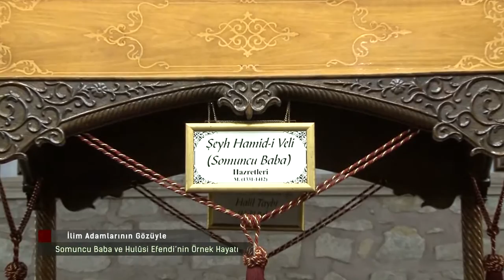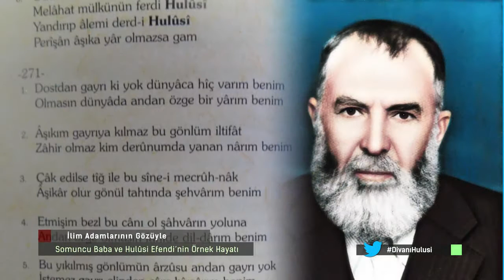Prof Dr Yakup Çelik | Somuncu Baba ve Hulusi Efendi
Prof.Dr. Yakup Çelik Somuncu Baba ve Hulusi Efendi'yi anlatıyor.

Osmanlı Coğrafyası’nın manevi mimarlarından Şeyh Hamid-i Veli Somuncu Baba Hazretleri, Osmanlı Padişahı Yıldırım Bayezid Han zamanında yaşamıştır. Miladi 1331 tarihinde Kayseri'nin Akçakaya köyünde doğmuştur. Anadolu'yu manevi fetih için gelen Horasan erenlerinden Şemseddin Musa Kayseri'nin oğludur. Soyu Peygamber Efendimiz (s.a.s)'e ulaşır, 24. kuşaktan torunudur, Seyyiddir. Şeyh Hamid-i Veli Hazretleri ilk tahsilini babası Şemseddin Musa Kayseri'den almıştır. Bilge kişiliği olan Şeyh Hamid-i Veli Hazretleri, ilim alanındaki çalışmalarını Şam, Tebriz ve Erdebil'de sürdürmüştür. Alaaddin Erdebili'den ve Bayezid-i Bistami'nin ruhaniyetinden manevi terbiye almıştır.

Dini ve dünyevi ilimlerle ilgili icazet alarak, irşad vazifesi için Anadolu'ya dönmüş Bursa'ya yerleşmiştir. Bursa'da çilehanesinin yanında yaptırdığı ekmek fırınında somun pişirip çarşı pazar dolaşarak "Somunlar Müminler" nidasıyla insanlara ekmek dağıtmıştır. Bu sebeple Şeyh Hamid-i Veli Hazretleri, Somuncu Baba ve Ekmekçi Koca olarak da tanınmıştır.

Bursa Ulu Cami'nin açılış hutbesini Şeyh Hamid-i Veli Hazretleri okumuş, hutbede Fatiha Suresini yedi farklı şekilde yorumlamıştır. Bu olağanüstü hutbeyi dinleyen cemaat Şeyh Hamid-i Veli Hazretlerine büyük bir teveccüh ve tazim göstermiştir. Manevi kişiliği ve bilgelik yönü ortaya çıkan Şeyh Hamid-i Veli Hazretleri şöhretten korktuğu için talebeleriyle birlikte Bursa'dan ayrılarak önce Aksaray'a daha sonra da Darende’ye gelmiştir. 1412 (h. 815) tarihinde Darende'de ebedi âleme göç eden Şeyh Hamid-i Veli Hazretlerinin cenâze namazını en meşhur talebesi Hacı Bayram-ı Veli kıldırmıştır. Kabri şerifleri, kendi zamanında halvethane olarak kullanılan, misk ü anber kokulu, şimdiki Şeyh Hamid-i Veli Camii içerisindedir.

Asrımız mutasavvıflarından Âlim, mütefekkir ve Divân Şâiri Es-Seyyid Osman Hulûsi Efendi Hazretleri 12.Kuşaktan Şeyh Hamid-i Veli Hazretlerinin torunudur. O, soyunun güzelliğini hayatına yansıtmış ve ömrünü insanlığa hizmete vakfetmiştir. Aynı zamanda mutasavvıf bir şâir olan Osman Hulusi Efendi’nin Divân-ı Hulûsi-i Dârendevî, Mektubât-ı Hulûsi-i Dârendevî ve Şeyh Hamid-i Veli Minberinden Hutbeler adlı eserleri mevcuttur. Yapmış olduğu hizmetleri 1986 yılında kendi adıyla kurulan Es-Seyyid Osman Hulusi Efendi Vakfı adında toplayan Osman Hulusi Efendi 1990 tarihinde vefât etmiştir. Kurduğu vakfı tarafından 1991 yılından itibaren düzenlenen Sempozyum, Panel ve kültür etkinlikleri programları vesilesiyle Somuncu Baba ve Hulusi Efendi Hazretlerinin örnek hayatları ve bıraktığı eserler ilim adamları tarafından tebliğ edilmektedir.